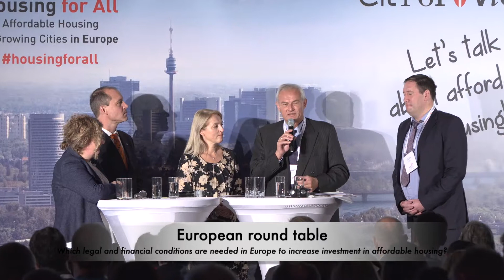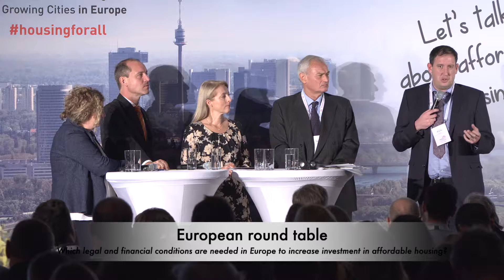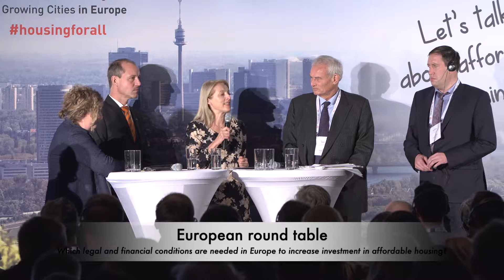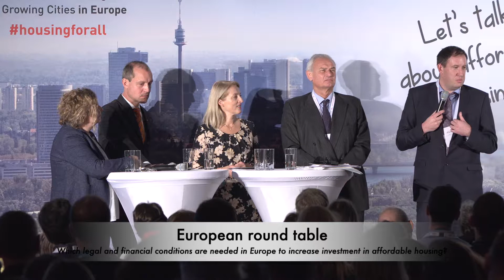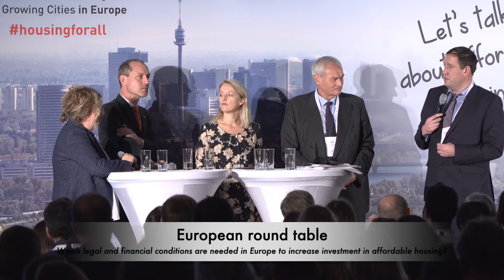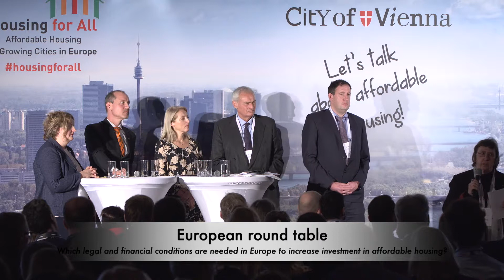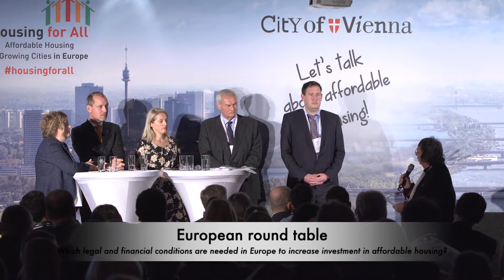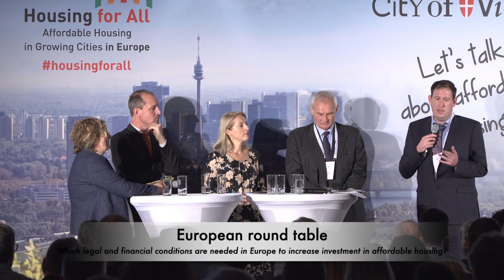Housing for All - European round table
Recorded / Livestream of the INTERNATIONAL CONFERENCE
Hous​ing for All. Affordable Housing in Growing Cities in Europe

European round table
Which legal and financial conditions are needed in Europe to increase investment in affordable housing?

     Jörg Wojahn, Representative of the European Commission in Austria
     Evelyn Regner, Member of the European Parliament (S&D)
     Nicolaas Beets, Dutch Special Urban Envoy
     Kieran McCarthy, Member of the EU Committee of the Regions, Councillor of the City of Cork, Ireland

Presenter: Heidrun Maier-de Kruijff